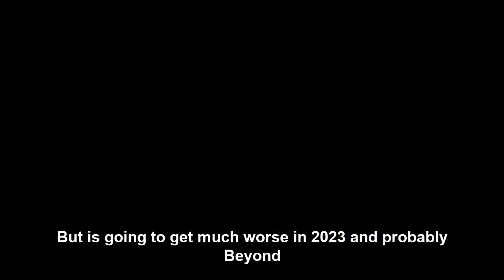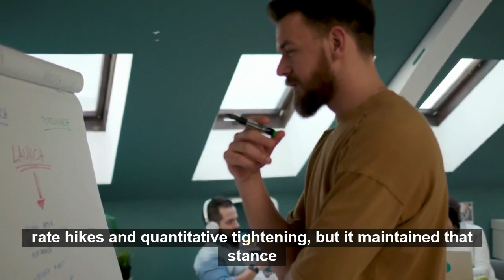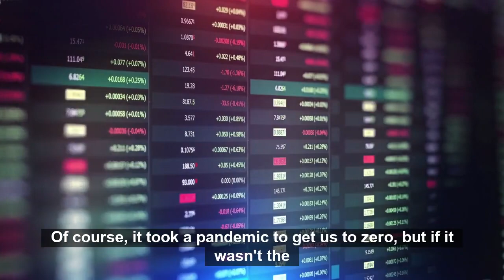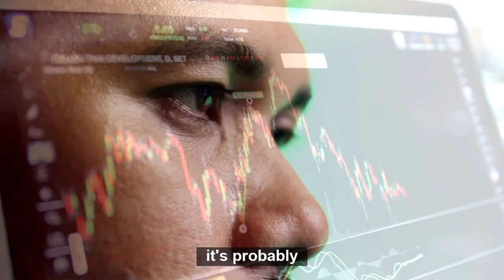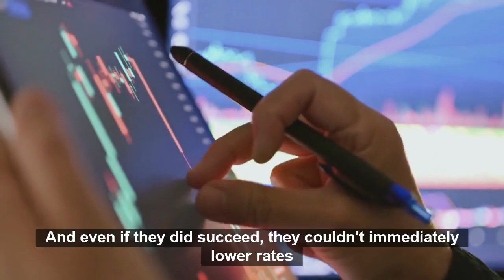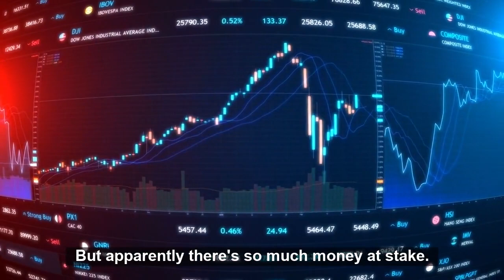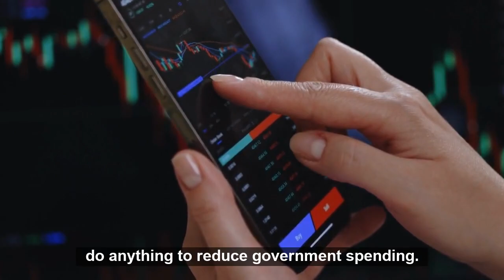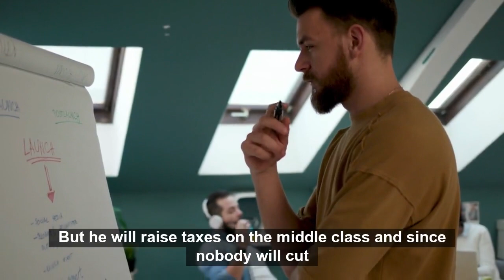Peter Schiff: This is a Great Reset of the Biggest Financial Asset Bubble in History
Peter D. Schiff is an economist, stockbroker, financial specialist, host of the Peter Schiff Show Podcast, and author. He is the CEO and chief global strategist of Euro Pacific Capital Inc. Mr. Schiff has also written a number of books on investing over the years. He educates people all over the world about free market economics and the principles and benefits of individual liberty, limited government and sound money.